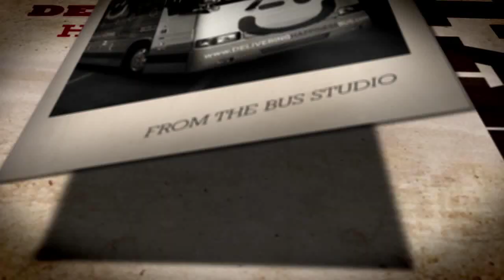Robert Scoble - Tech Cocktail Delivering Happiness SXSW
Robert Scoble of Rackspace, an author, blogger and tech thought leader sits down to talk with Frank Gruber of Tech Cocktail on board the Delivering Happiness bus at SXSW 2011.